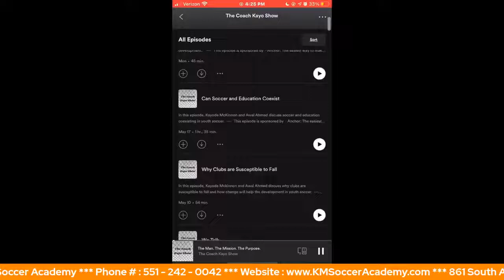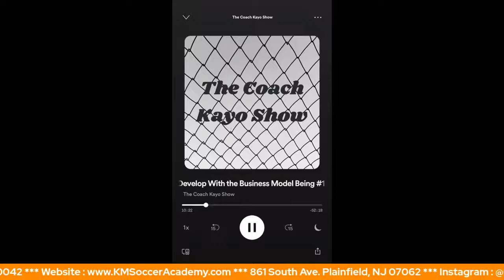Training To Develop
In this episode Kayode Mckinnon elaborates on Training To Develop and how it will be the key to youth soccer improvement.